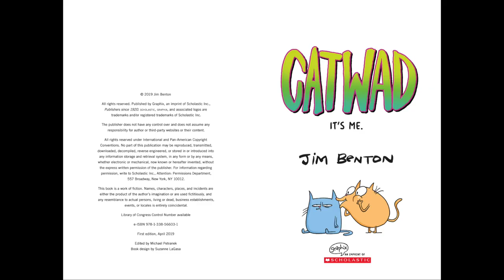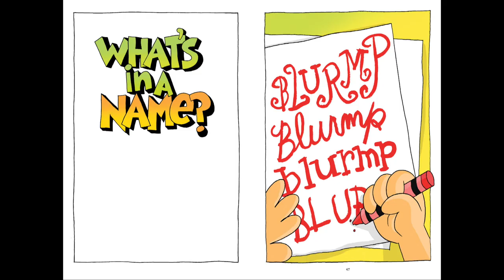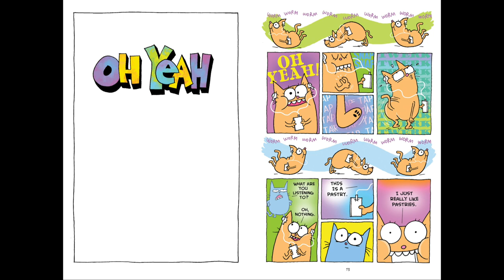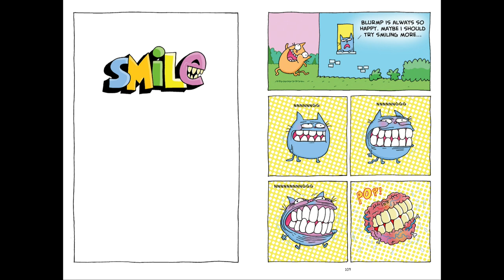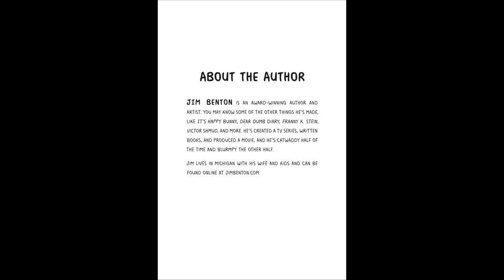Catwad Book 1: It's Me HD ( COMIC-DUB ) READ ALOUD Jim Benton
This is a work of love for my students and children. I do hope you enjoy.
All credit to the author, Jim Benton, Copyright Graphix 2019

Special thanks to plingativator for the BOING and Sound Effects Factory for Wiping Glass with Cloth Sound Effect.